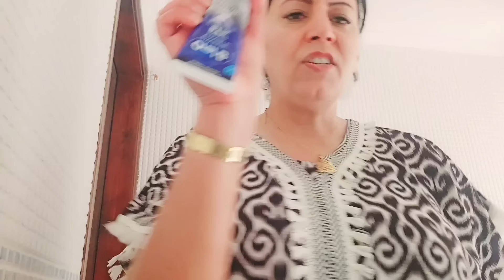جولة في داري المغرب 🇲🇦♥️🤗مرحبا بكم عندي ❤️ضهور عدوزتي لأول مرة 🤗شوفو شنو وقع ليا😭😭